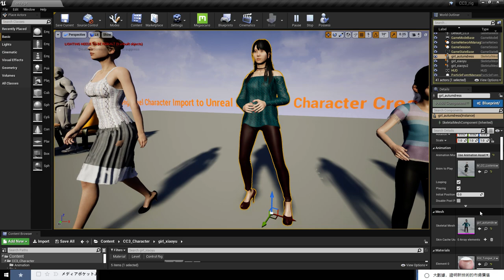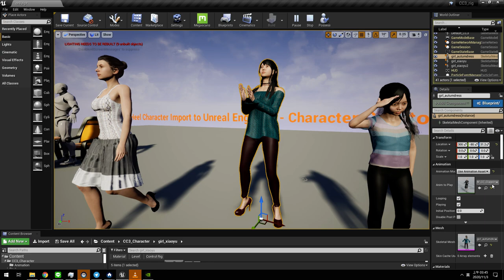Ue4 CC3 Animation Test